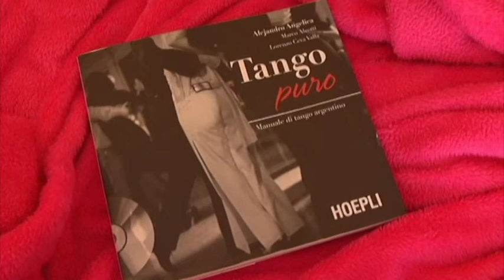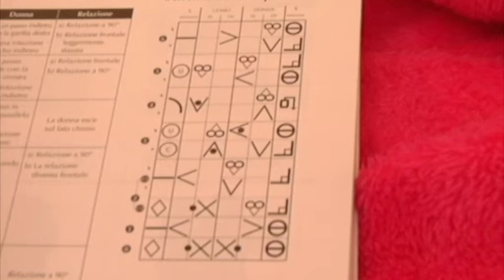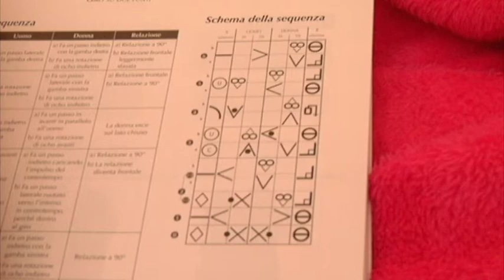Tango Magazine - "Face of Tango"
Per la rubrica "Rivediamoli insieme" Spettacolo  "Face of Tango"
con Alejandro Gabriel Angelica